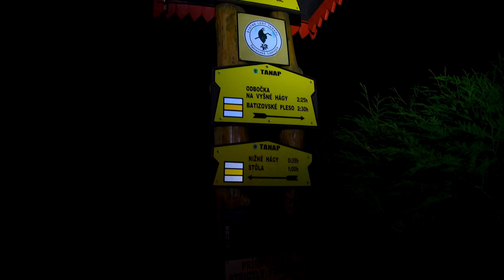Vysoké Tatry - Gerlachovský štít | Z Vyšných Hágov | Batizovská próba | 2160p60 | 4K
GoPro7 | 2160p60 | 4K

Hudba:
Intro:   Liquid Time - Aakash Gandhi
video: In The Hall Of The Mountain King (by Grieg) - Grieg
            Morning Mood (by Grieg) - Grieg
            Hungarian Rhapsody No. 2 (by Liszt) - Liszt